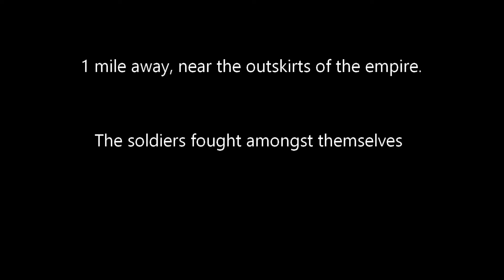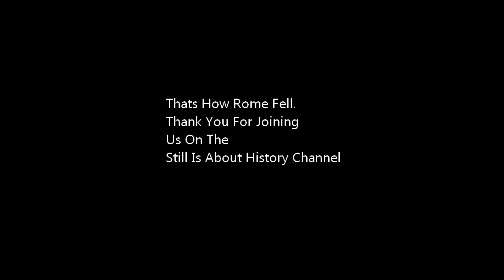This Is a School animation made by me.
So basically we have to make a comic strip, but instead, I made an animation, pls don't take it srsly, hope you like it :D